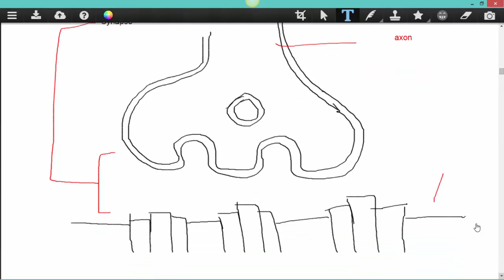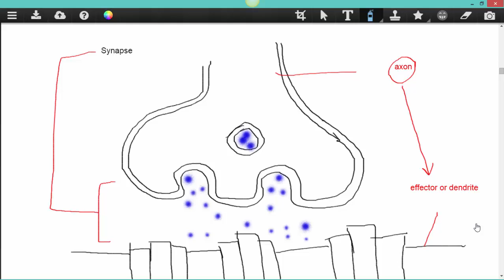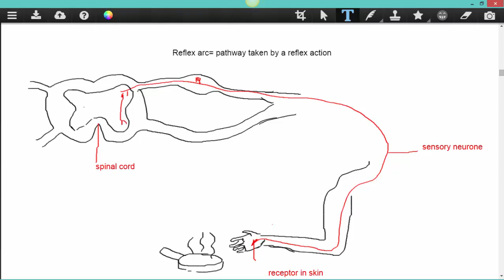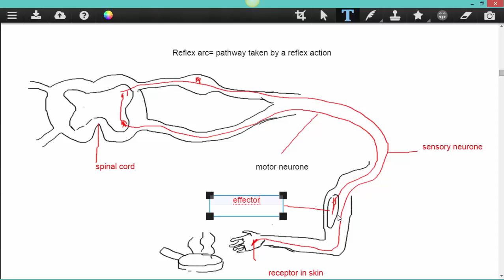The Nervous System 3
Hi! I am Sruthi.
This video is about the nervous system and includes:
the reflex arc

I have made this video for my IB MYP Year 5 Personal Project. So, I would be really grateful if you  answer the following questions in the comment box below.

Questions:
1. My target audience are tenth grade biology students [IGCSE syllabus], so due you think it will help them revise?
2. Have I clearly explained the concepts?
3. If there are any improvements, please let me know!

Thank You!!! There will be more videos coming up